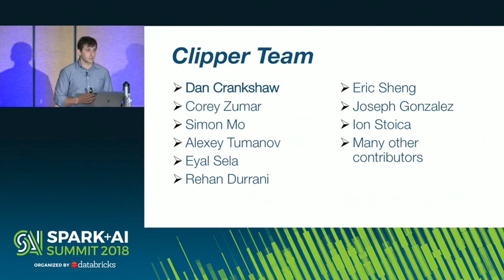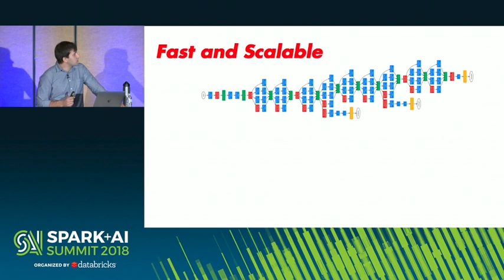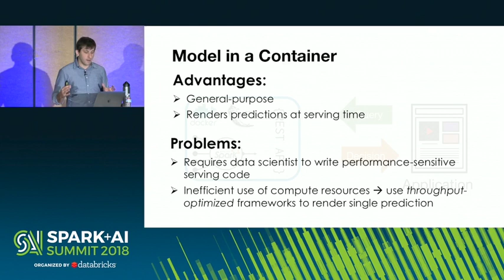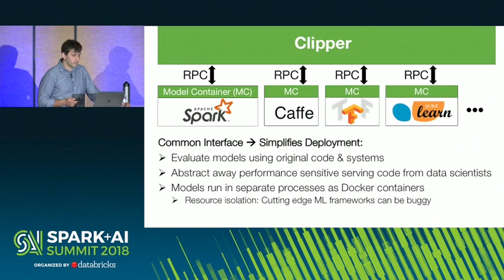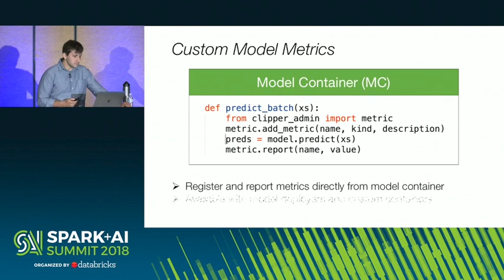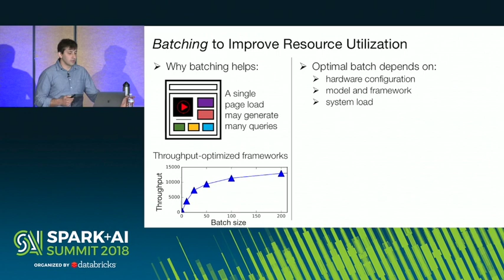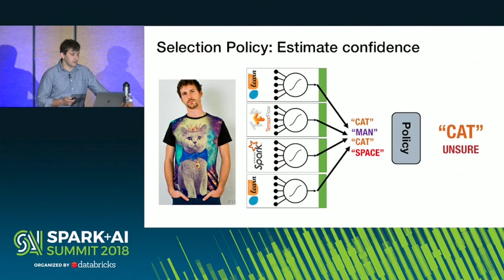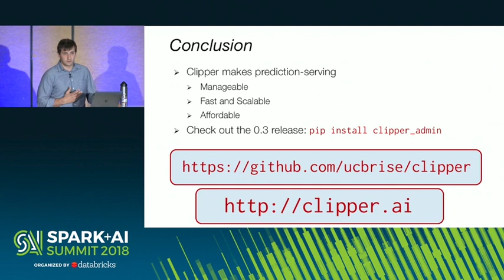Deploy and Monitor Heterogeneous Machine Learning Apps with Clipper (Dan Crankshaw)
Dan Crankshaw, a PhD student in the UC Berkeley, explains how machine learning is being deployed in a growing number of applications which demand real-time, accurate, and robust predictions under heavy serving loads. However, most machine learning frameworks and systems only address model training and not deployment.